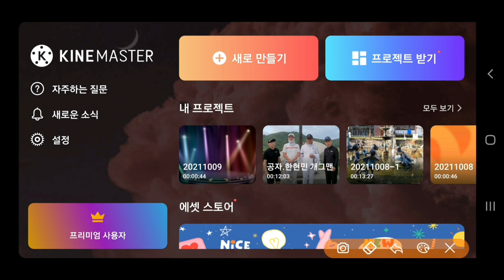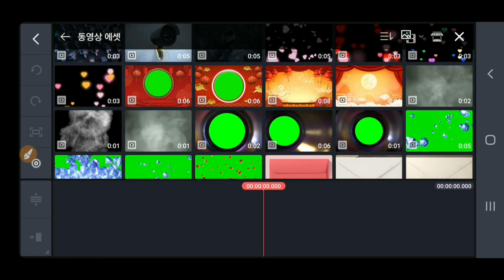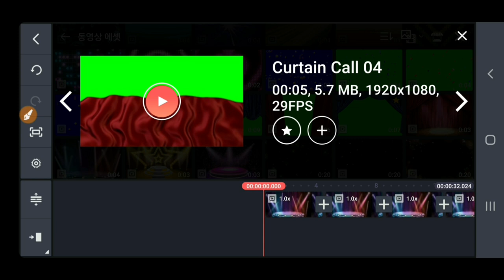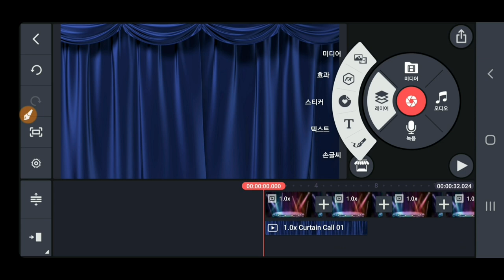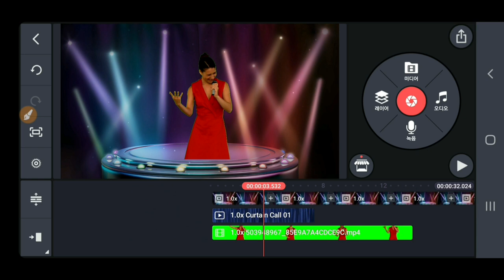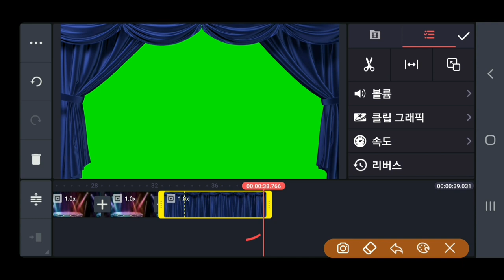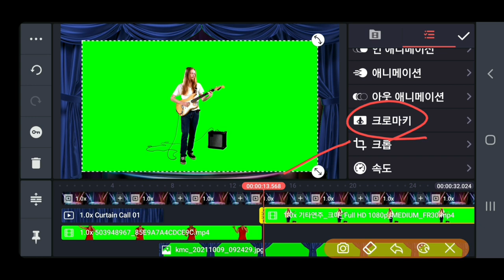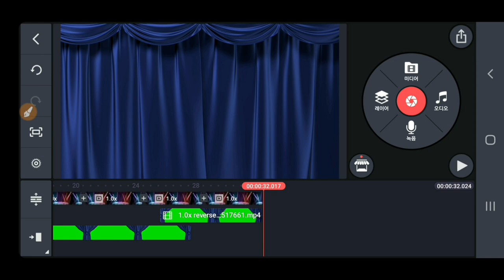공연무대 동영상 제작하는 방법 가수 악기연주 공연무대 제작 방법 커튼콜 커튼열기 커튼닫기 크로마키 동영상 제작 방법 KineMaster강좌 380강 가수공연무대 악기연주공연무대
공연무대 동영상 제작하는 방법 가수 악기연주 공연무대 제작 방법 커튼콜 커튼열기 커튼닫기 크로마키 동영상 제작 방법 KineMaster 380강 가수공연무대 악기연주공연무대

ㅡㅡㅡㅡㅡㅡ

ㅡㅡㅡㅡㅡㅡㅡㅡㅡㅡ
4시간에 동영상제작 기법 배우고 유튜브에 올리고 홍보방법까지 배웁니다.

4시간 개인지도 받으면 파워디렉터

ㅡㅡㅡㅡㅡㅡㅡㅡ